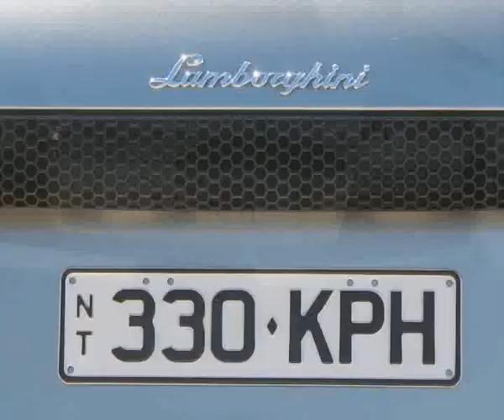Exotics in the Outback 05 - Alice arrival + MOTOR photoshoot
arriving in alice and doing a photoshoot at simpson's gap, near the ferrari F40 cannonball memorial